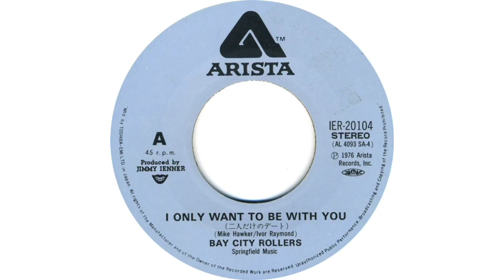I Only Want to Be With You - Bay City Rollers (1976)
Written: Mike Hawker & Ivor Raymonde.